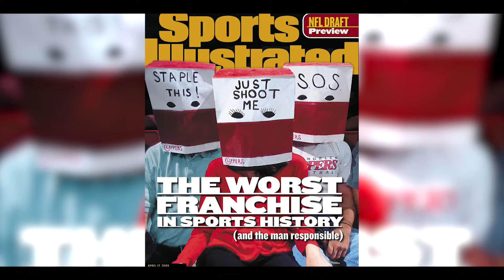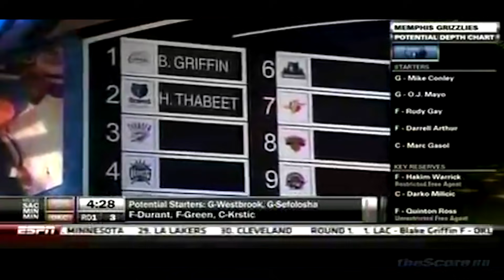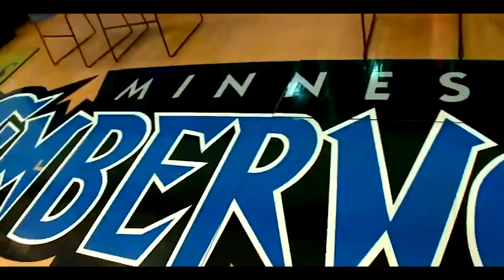Why Were 6 Players Drafted Before Steph Curry? Where Are They Now?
There were 6 players drafted before Curry in 2009. This is the story of why that happened, and what lead to where they are now.